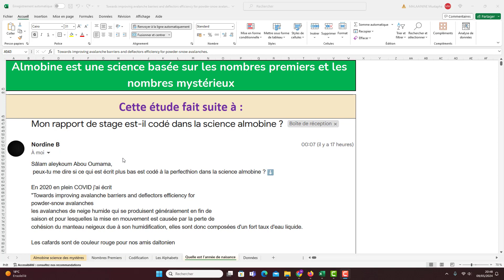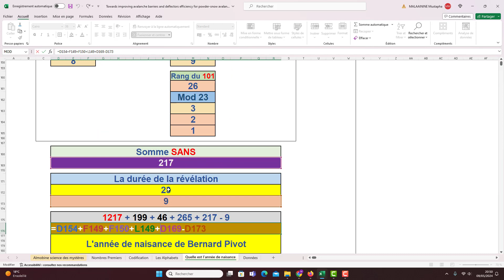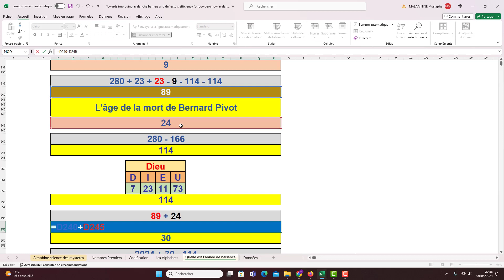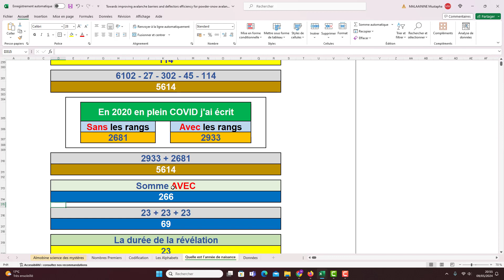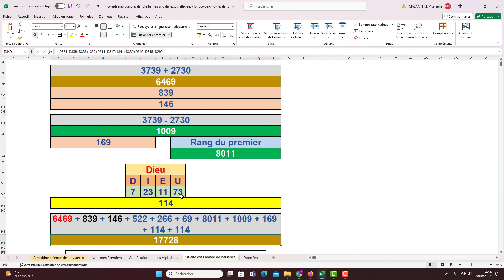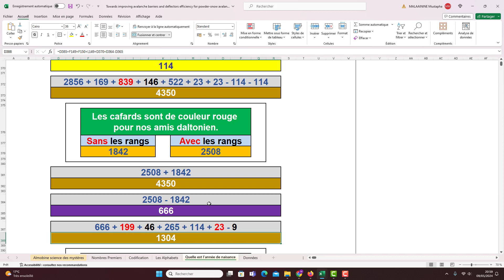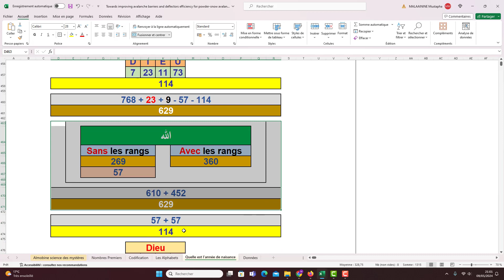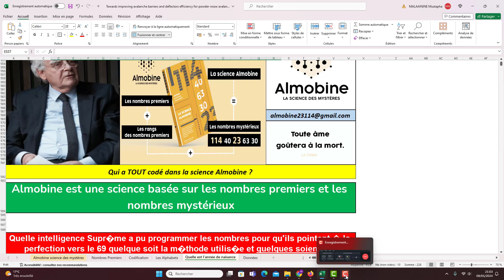Towards improving avalanche barriers and deflectors efficiency for powder-snow avalanches.